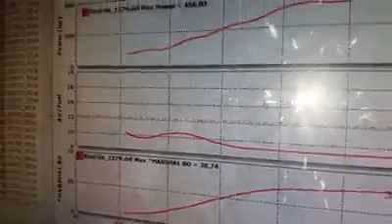El Goofy de Ricky Turbo 1.3 un palo Turbo 456 hp